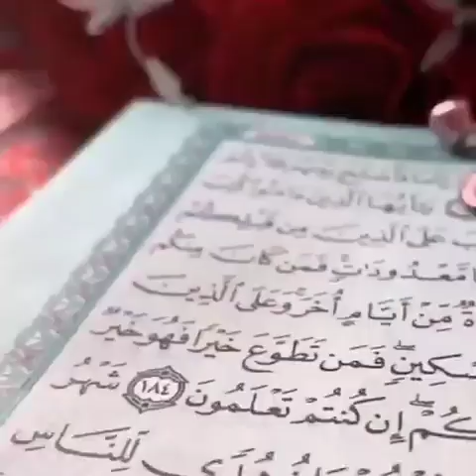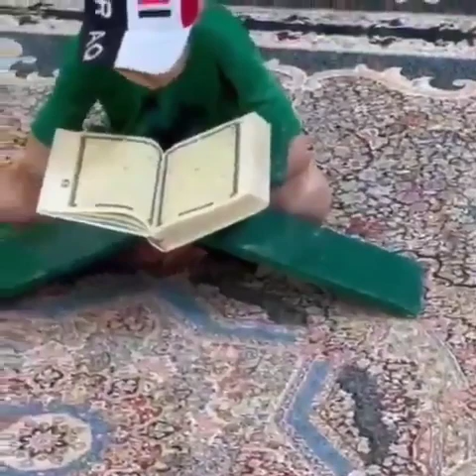سلام الله عليك يا سيدي ومولاي يا أبا عبد الله